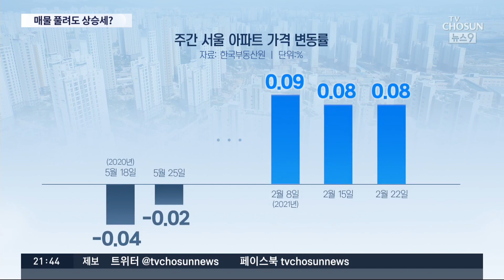꺾인 거래량 vs 여전한 가격 상승…서울 아파트, 봄 이사철이 '분수령' [뉴스 9]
거침 없는 상승세를 보여온 서울 아파트 값이 최근 팽팽한 눈치보기에 들어갔습니다. 금리 상승 여부 그리고 곧 다가올 봄 이사철이 부동산 시장의 방향을 결정짓는 분수령이 될 것으로 보입니다.